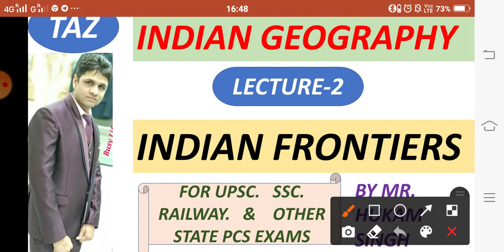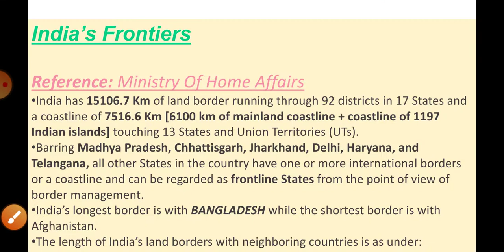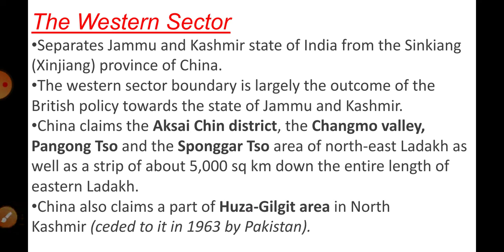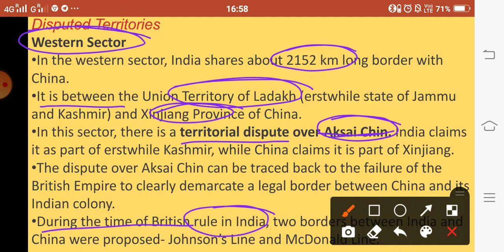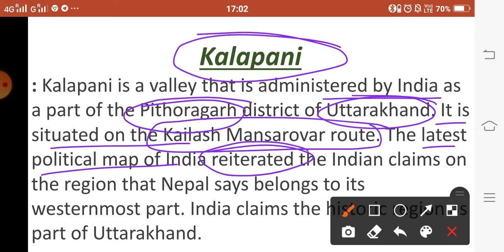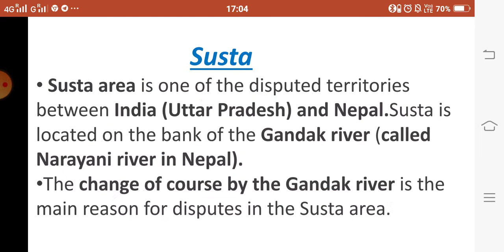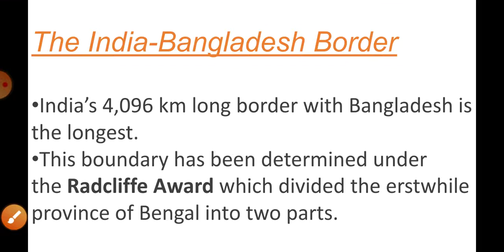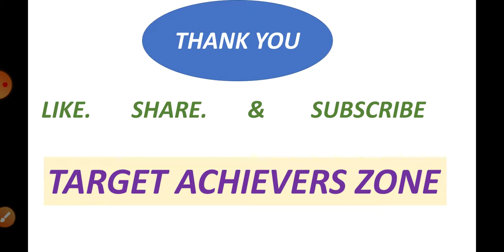INDIAN FRONTIERS| भारतीय सीमारेखा | GK/GS FOR UPSC | SSC | UPPSC | RAS | RRB | ALL CIVIL EXAMS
INDIAN FRONTIERS

भारतीय सीमारेखा

INDIAN GEOGRAPHY BY HUKAM SINGH

INDIAN FRONTIERS BY HUKAM SINGH

BOUNDARIES AND FRONTIERS

BORDERS OF INDIA

भारत की सीमाएं

frontiers,frontiers of india

the frontiers of india

frontier

india

indian army and frontiers

new frontiers

water frontiers

boundaries and frontiers

frontieries of india

boundaries and frontiers in hindi

boundaries and frontiers upsc

infinite frontier,beyond the frontiers of hate

indian geography

special frontier force

channels & land frontiers of india with tricks

india france relations,difference between boundaries and frontiers

HELLO STUDENTS ATTEND THIS GEOGRAPHY CLASS FROM HUKAM SINGH SIR AND GRASP THESE BEAUTIFUL CONCEPTS OF GEOGRAPHY